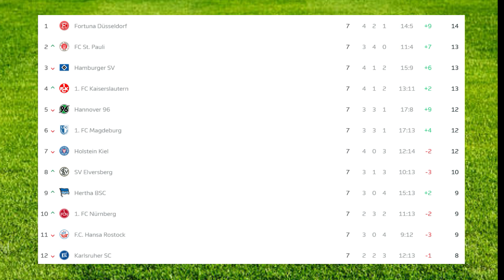REIS RAUS? HSV BODENLOS! FCK und HERTHA KLETTERN! (7.Spieltag 2.Bundesliga Highlights)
Der 7.Spieltag der 2.Bundesliga ist gespielt und es gab wieder einige Highlights !
Der HSV und Schalke 04 spielen beide Bodenlos währendessen Hertha BSC langsam nach oben klettert und Fortuna Düsseldorf sich Spitzenreiter nennen darf. Hannover 96 spielt ein unfassbar gutes Auswärtsspiel !
Elversberg entscheidet das Aufsteiger Deryb für sich und der 1.FC Kasierslautern gewinnt gegen Hansa Rostock mit 3:1 und sichert sich somit ein Platz der erweiterten Aufstiegskandidaten !